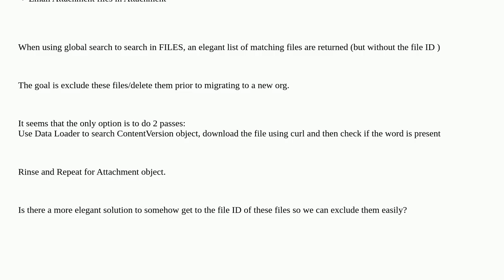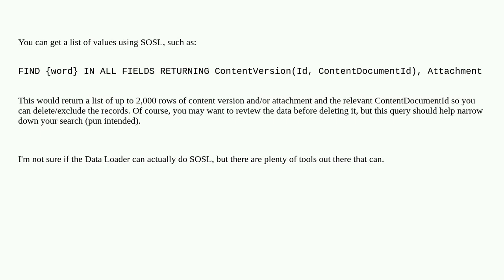Locate File IDs of contentVersion and attachment objects that contain a specific word within them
A special thanks goes out to the community

  attachment contentversion